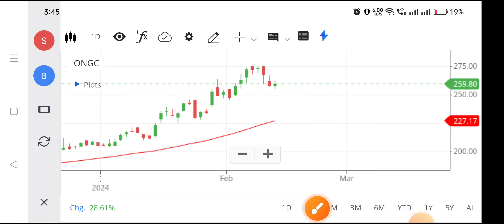Ongc share | Ongc share news today | Ongc share latest news,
ongc share,
ongc share buy or not,